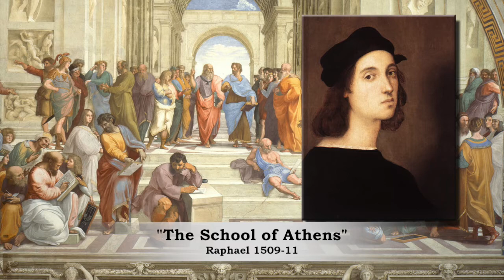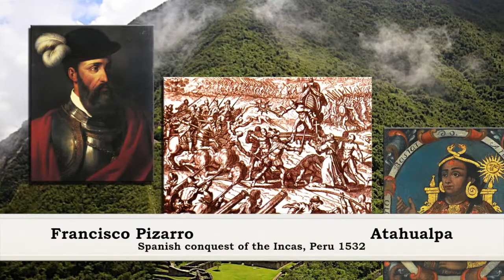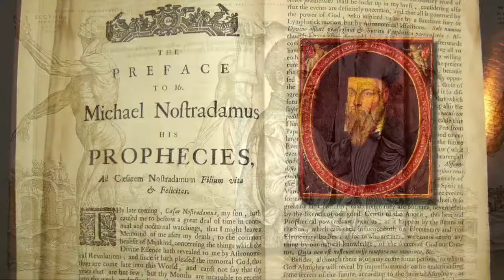The 16th Century: "Renaissance"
A simple slide-show of music and images from the 1500s. Students will get a basic understanding of the sights, sounds, people, and places associated with the time period. This will provide some background and context to aid further study.